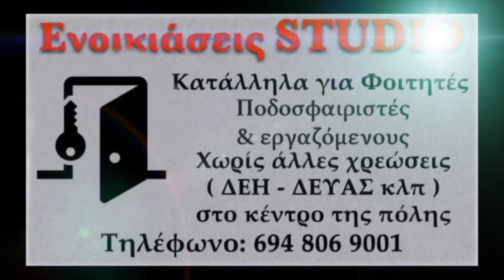Παραλίμνιο - Πανθρακικός 1-1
Γ' Εθνική 1ος Όμιλος
27η Αγωνιστική 2022-23
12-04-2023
Kirkas WebTv
Τα Highlights των Σερραϊκών αγώνων παίζουν μόνο εδώ...